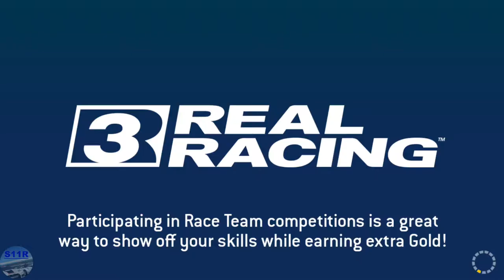Real Racing 3–Motorsports–Endurance Prototypes–LMP2 2009 Season–Tiers 1, 2, 3, 4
00:00 | Real Racing 3–Motorsports–Endurance Prototypes–LMP2 2009 Season–Tiers 1, 2, 3, 4
00:26 | 1.1 Bugatti Circuit(Head To Head)
02:41 | 1.1 Video Replay
04:38 | 1.2 Bugatti Circuit(Endurance)
10:08 | 1.3 Bugatti Circuit(Cup) (first 2 laps)
14:10 | 1.3 Bugatti Circuit(Cup) (last lap)
16:42 | 2.1 Bugatti Circuit(Time Trial)
19:07 | 3.1 WeatherTech Laguna Seca(Elimination)
22:29 | 3.2 WeatherTech Laguna Seca(Speed Snap)
23:32 | 3.3 WeatherTech Laguna Seca(Cup) (first 2 laps)
26:10 | 3.3 WeatherTech Laguna Seca(Cup) (last lap)
28:10 | 4.1 WeatherTech Laguna Seca(Time Trial)

Cars: Porsche RS Spyder Evo

My Settings:
Steering Assists: Off
Brake Assist: Off
Traction Control: Off